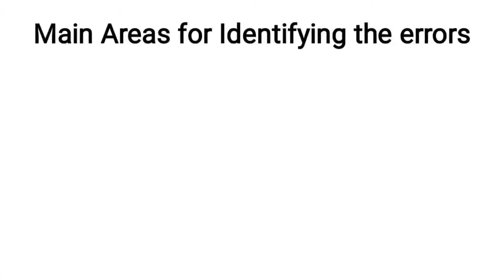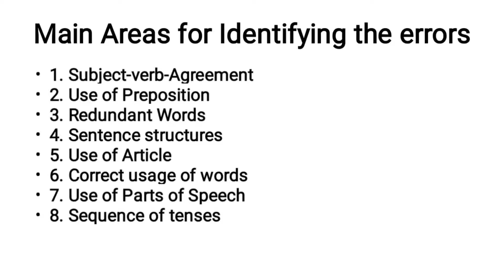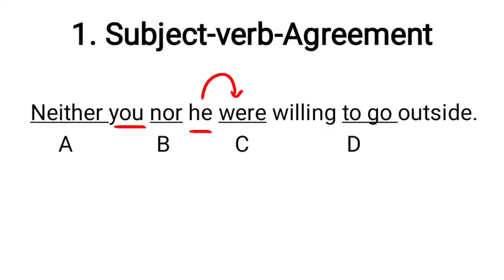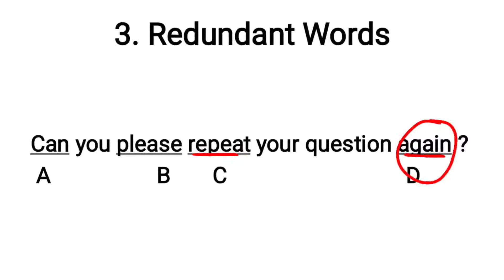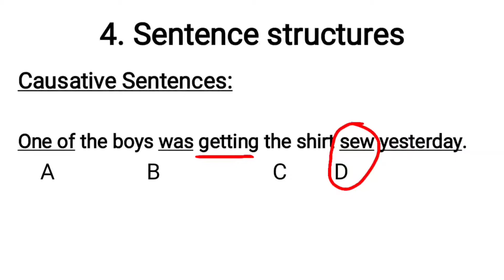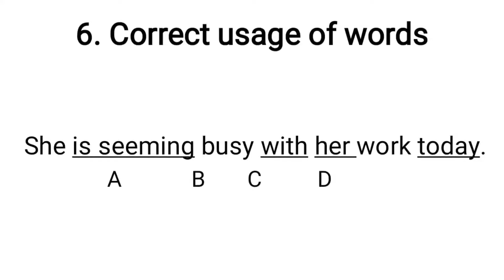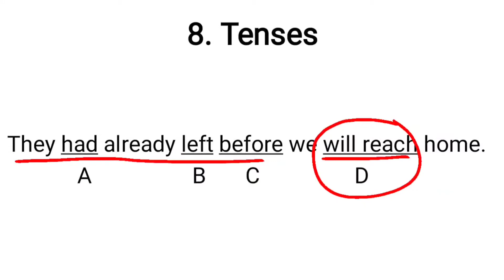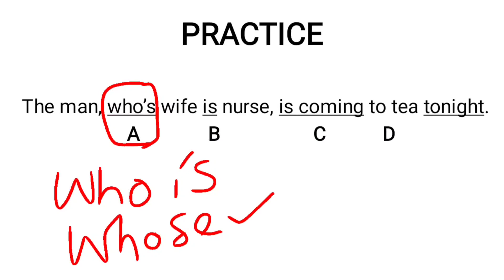Error Detection (Basic Rules): How to find the errors from the sentence?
Error Detection Rules: How to find the errors from the sentence?

Government Jobs
speaking skills
listening skills
tricks
how to speak fluently
communication skills